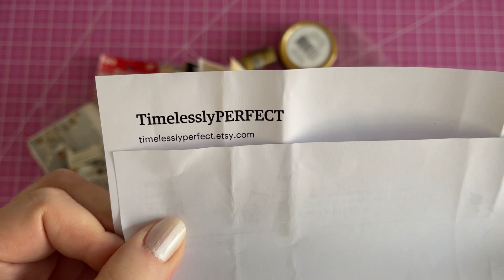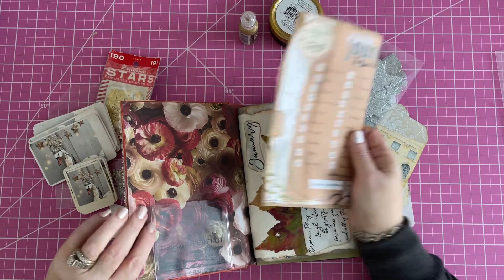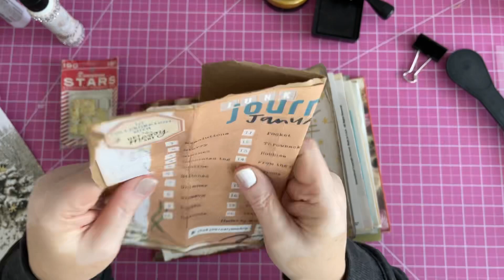Introducing my journal for junkjournaljanuary and making tiny paper clips. megjournals Craft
Welcome to my studio!
Introducing my new journal for junkjournaljanuary by megjournals. I will be sharing my cover & a few papers I have done & do one page with you as well as make some tiny paper clips inspired by @GiKerr Happiness in Crafting.
Thanks for stopping by!  See you soon!  Laurette

You can find me at:

For Happy Mail:
Laurette Chandler
1230 Morningside Drive